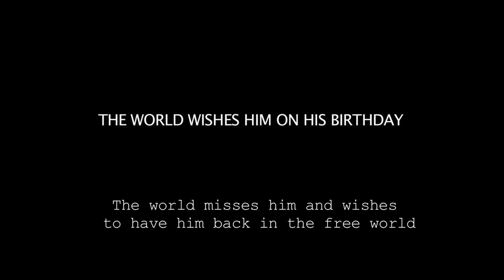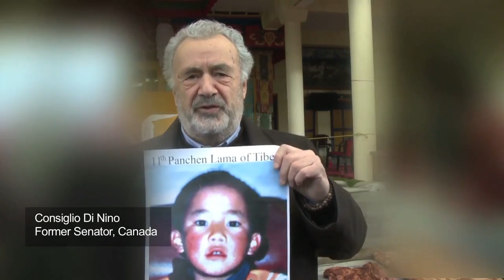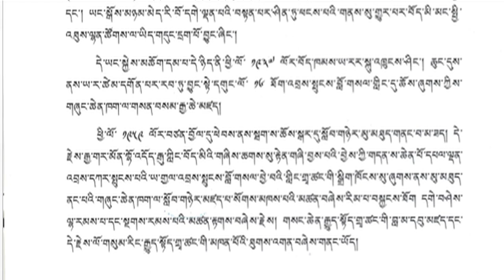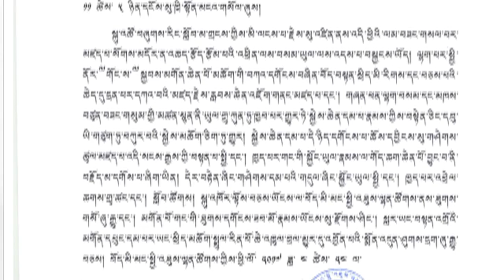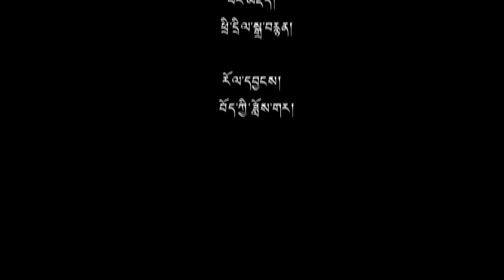༢༠༡༧ ཟླ་ ༠༤ ཚེས་ ༢༥ བོད་ཀྱི་བརྙན་འཕྲིན་གསར་འགྱུར།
གསར་འགྱུར་འགོ་བརྗོད། ◆ སྤྱི་ནོར་༸གོང་ས་༸སྐྱབས་མགོན་ཆེན་པོ་མཆོག་ལ་སློབ་དཔོན་ཨེམ་ཨེལ་སོན་དྷི་ Prof. ML Sondhi མཚན་ཐོག་གི་གཟེངས་རྟགས་འབུལ་རྒྱུ། ◆ པཎ་ཆེན་རིན་པོ་ཆེ་དགུང་གྲངས་ཉེར་བརྒྱད་ལ་ཕེབས་པའི་འཁྲུངས་སྐར་ལ་རྒྱལ་སྤྱིའི་ཆབ་སྲིད་མི་སྣས་འཚམས་འདྲི་དང་སྦྲགས་ད་བར་གར་སོང་ཆ་མེད་ཀྱི་གནས་ལ་ལྷག་པར་ཐུགས་ཚབ་ཤུགས་ཆེ་འདོན་པ། ◆ བོད་མི་མང་སྤྱི་འཐུས་ལྷན་ཚོགས་ནས་དགའ་ལྡན་ཁྲི་ཐོག་ ༡༠༣ རྗེ་བཙུན་བློ་བཟང་བསྟན་འཛིན་མཆོག་དགོངས་པ་ཆོས་དབྱིངས་སུ་ཐིམ་ཚུལ་བསྟན་པར་ཐུགས་གསོའི་འཕྲིན་ཡིག་ཕུལ་བ། ◆ བོད་པའི་ཚོང་པ་ཚོས་སོ་སོའི་ཁྱིམ་ཚང་གི་དཔལ་འབྱོར་ཡར་རྒྱས་ཙམ་མིན་པར་སྤྱི་ཚོགས་ལ་ཕན་ཐོགས་གྲུབ་དགོས་ཅེས་སྲིད་སྐྱོང་མཆོག་གིས་གསུངས་པ།